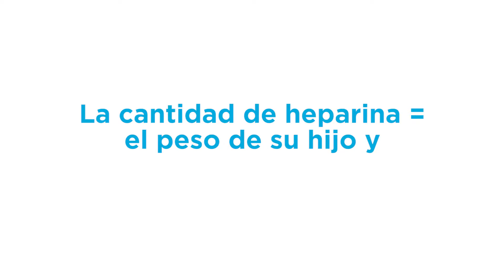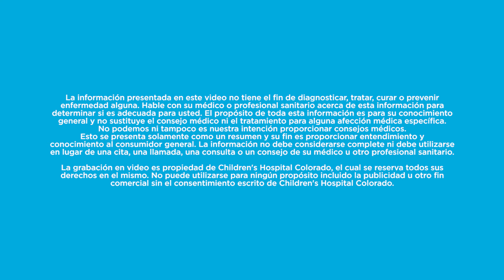Enseñanza de la vía central: Cómo purgar la vía central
En este video, Children's Hospital Colorado les enseña a los padres cómo tienen que purgar la vía central cuando su hijo esté en casa.